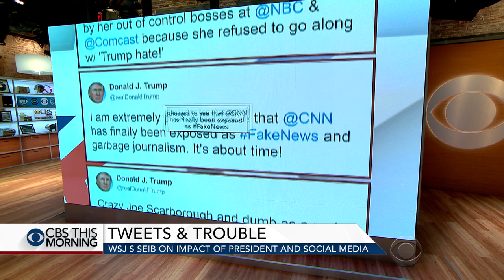WSJ editor on the GOP health bill battle, Trump's tweets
Executive Washington editor at the Wall Street Journal, Gerald Seib, joins "CBS This Morning" from Washington to discuss the implications of repealing without replacing Obamacare, why President Trump's tweets are a distraction and the current tone of political debate in the U.S.